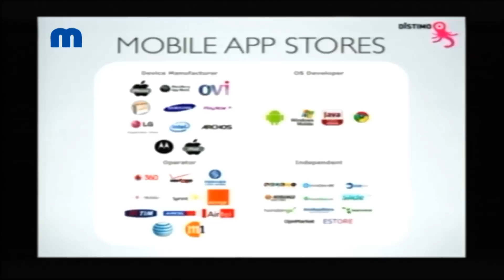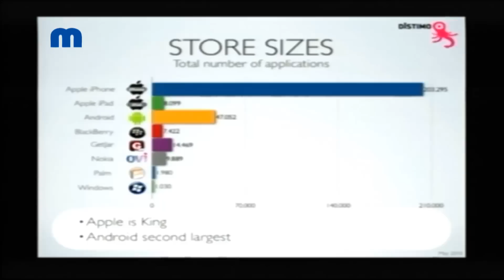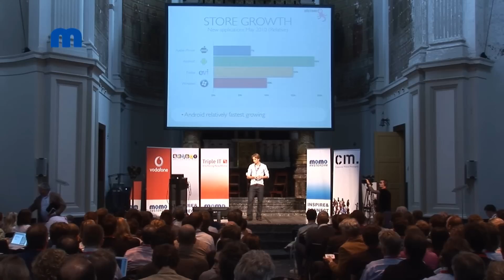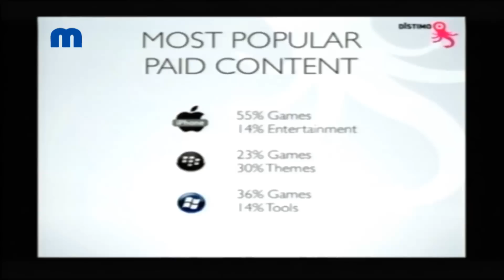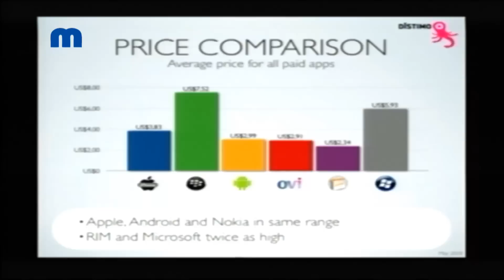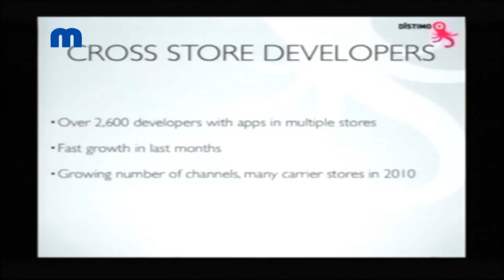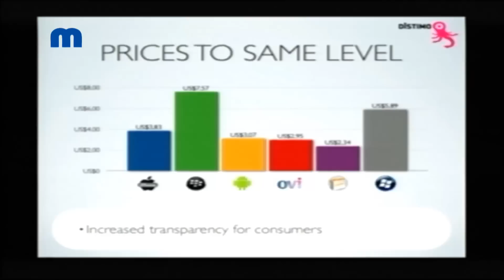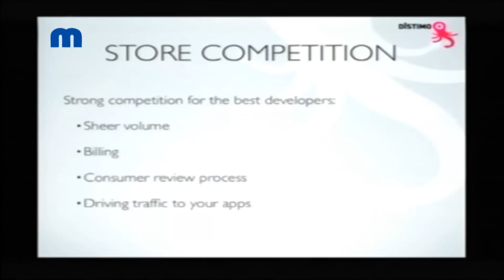Vincent Hoogsteder - Mobile Application Stores State of Play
Distimo is a leading startup company that do appstore analytics. The co-founder Vincent Hoogsteder talks about the current state of appstores, the major trends and the various strategies developers employ to reach their audience.